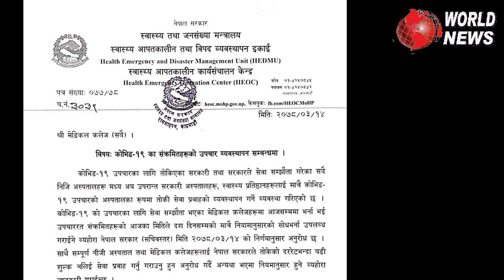World News Today : मास्क नलगाएको भन्दै उपप्रधानमन्त्रीलाई जरिवाना, बालबालिकामा देखियो कोरोना